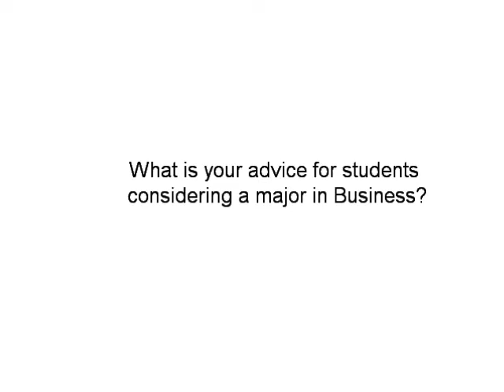Faculty Focus with Chandu Valluri - Saint Mary's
Chandu Valluri, professor of International Business, discusses why he enjoys teaching in the Business department at Saint Mary's University of Minnesota, Winona, MN.